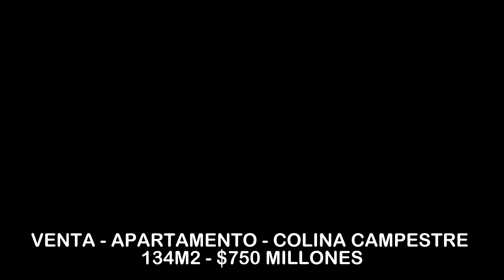VENTA - APARTAMENTO - SUBA - COLINA CAMPESTRE - 134M2 - $750 MILLONES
Espectacular apartamento esquinero exterior con hermosa vista desde un octavo piso (sol de la tarde y de la mañana).  Zona residencial de alta valorización. Tres alcobas, la principal con walk in closet y baño privado, baño de alcobas, estudio, sala con chimenea, comedor con balcón, baño social, amplia cocina integral cerrada, zona de ropas independiente, cuarto y baño de servicio.  Dos  garajes y depósito. Todos los espacios, con iluminación y ventilación natural.  El conjunto cuenta con seis torres cada una con doble ascensor, club house con piscina para adultos y niños, gimnasio, dos canchas de squash, salón de juegos, billar, dos salones sociales, cancha múltiple exterior, dos parques infantiles, casa de muñecas, bicicletero,  parqueadero de vistantes, CCTV, portería con seguridad veinticuatro horas y hermosas zonas verdes.  Cerca de importantes colegios, universidades, supermercados, centros comerciales, parques, vías de acceso y transporte público.